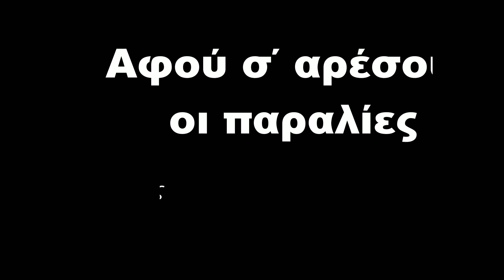Αφού σ΄ αρέσουν οι παραλίες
Βίντεο με παρουσιάσεις φωτογραφιών  οι οποίες επενδύονται μουσικά με λυρικά κομμάτια αυτοσχεδιασμού.
Κάποιες φωτογραφίες σε παλαιότερα βίντεο είναι από Καστοριά- Δυτική Μακεδονία-Ήπειρο και κάποιες από άλλες περιοχές της Ελλάδας.
Πολλές  έχω επιλέξει από το διαδίκτυο και φωτογραφίες άλλων υπέροχων φωτογράφων.
Οι μουσικές επενδύσεις των φωτογραφιών  είναι όλες αυτοσχεδιασμοί.

Video with photo presentations that are musically invested with lyrical pieces of improvisation.
Some photos in older videos are from Kastoria-Western Macedonia-Epirus and some from other areas of Greece.
I have selected many from the internet and photos of other wonderful photographers.
The musical investments of the photos are all improvisations.